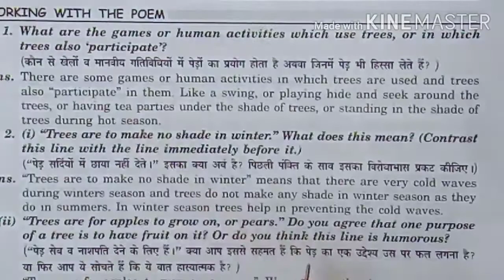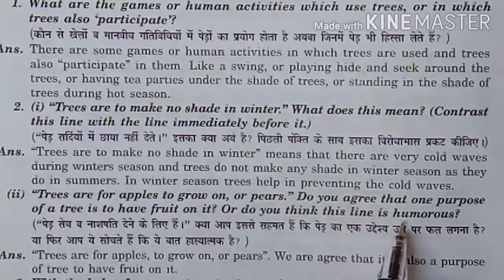Tree || Poem 5 || Honeycomb || Class 7 || Question Answer || NCERT || Explain in Hindi